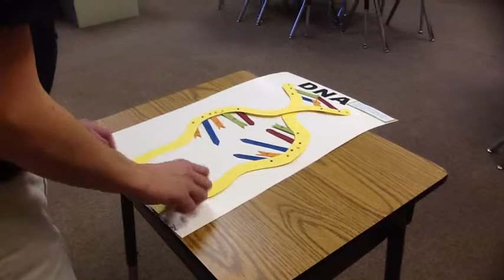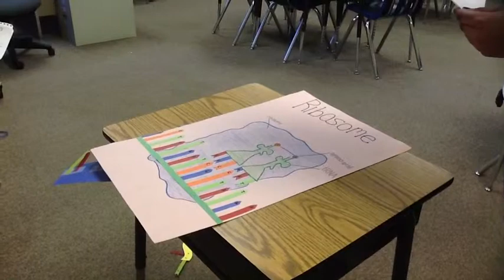Protein Synthesis 704 JC